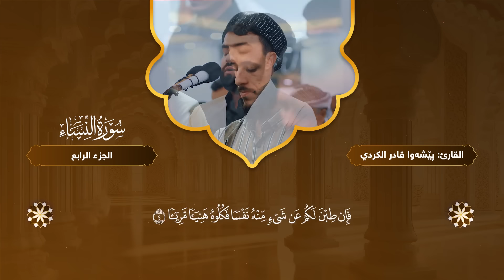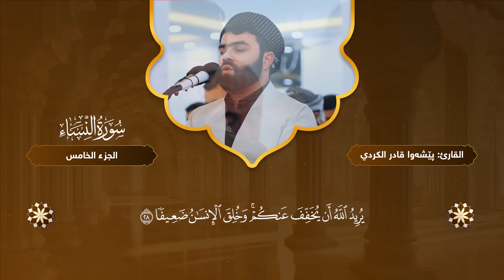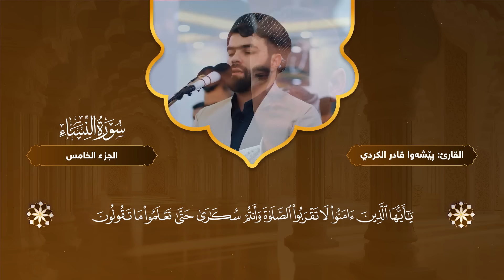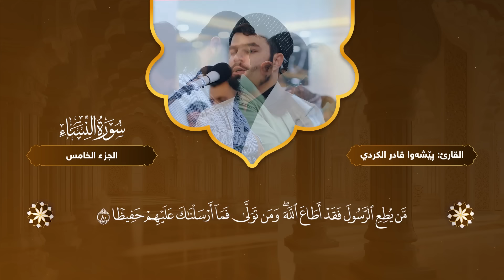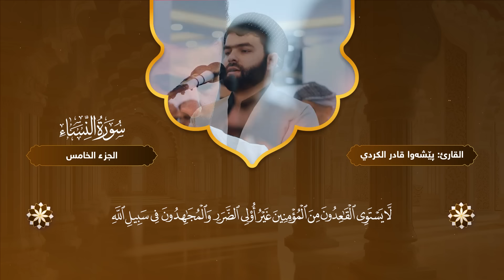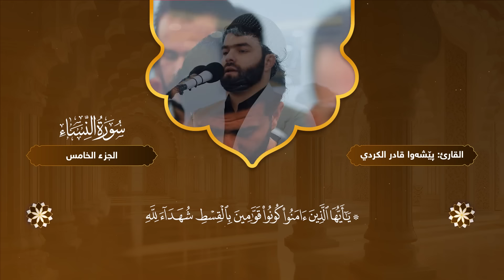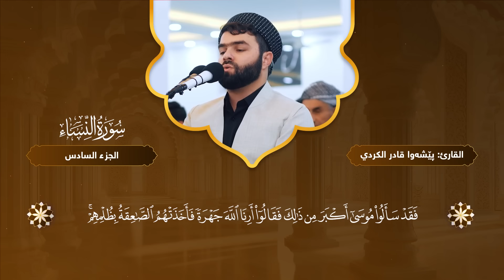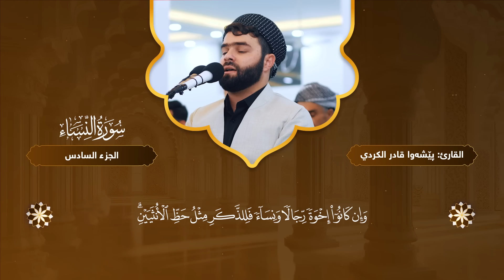سورة النساء كاملة - بيشةوا قادر الكردي